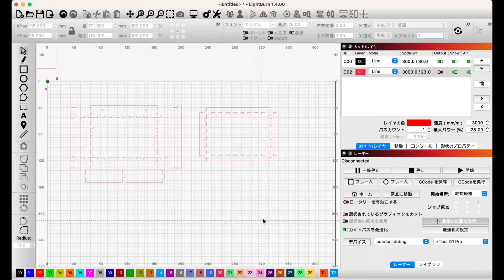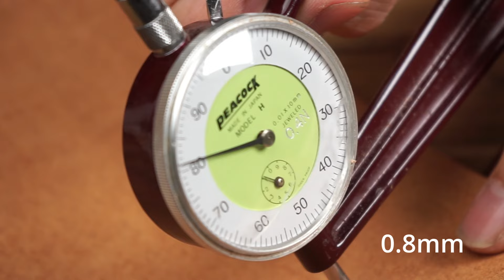ミニトランクを作りました 【レザークラフト DIY にゃらん】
じゃらんのCM風ミニトランクを作りました。

■型紙・ｐｄｆ
⚠商用利用不可⚠Commercial use is not available⚠

■材料　革　2.0mm(ベルト・ハンドル)・0.8mm
　MDF板2.5mm

■今回使用したレーザー加工機　xtool D1 Pro

■監修書籍
レザークラフターのための 革漉き機と工業用ミシン 上級セットアップ

レザークラフト実践技法４０

手縫いの革小物 ポーチとポシェット 12のレシピ

レザークラフト ヒント＆トラブルシュート67